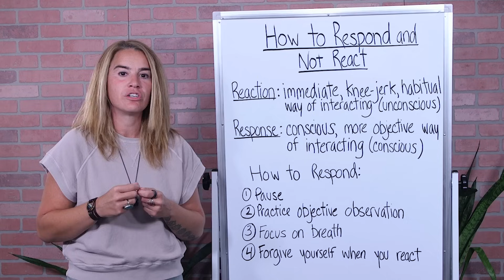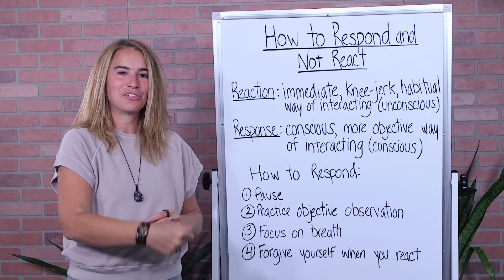THIS is how you control your emotions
SelfHealers Circle opens for enrollment on May 1st! Spaces are limited and do sell out. Visit this link to jump on the waitlist

Key Points
00:00 - control your emotions
00:50 - Response vs Reaction
04:00 - Pause
05:08 - Objective Observation
07:28 - Breath
09:14 - Forgive Yourself